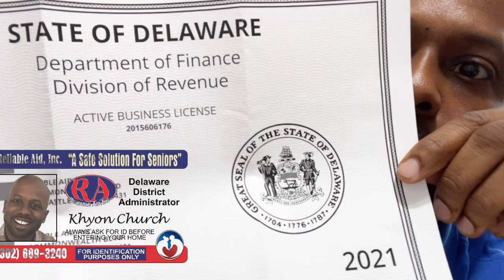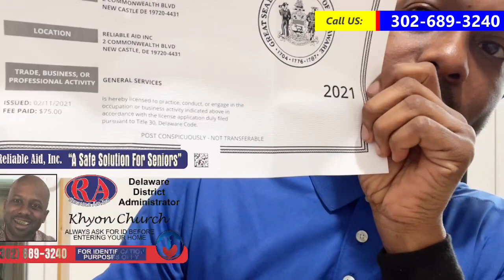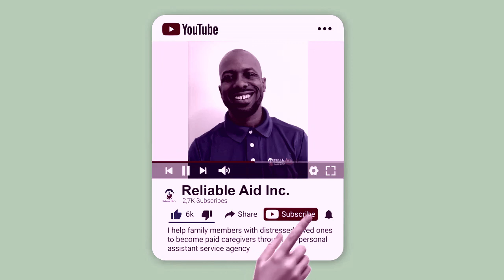A CONGRATULATIONS MAY BE IN ORDER..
STATE OF DELAWARE LICENSES RAI FOR ANOTHER YEAR OF IN-HOME HEALTH CARE❗️
I Connect Pay-Checks to Pockets❗️🤑
Meet The New BOSS Of In-Home Health Care...
Mr. KC 😎
🗣 Mentor 🐐 Motivator
🌱Paid Care Specialist🌱
😎 In-Home HealthCare Boss😎

Family caregivers.

And I know what you’re probably thinking:

If it applied to me, I would have already heard about it.  The problem is that many people believe that these caregivers need specific training or certifications in order to do the job and exclude themselves

provider and we hire family members to take care of their loved ones that need care.

The social & physical support you've been providing so far would be

This is important because personal assistant services do not require physician's orders or the judgment and skills of a licensed nurse or professional.

This means family members like your-self qualify to become one of the paid Reliable caregivers for companies like Reliable Aid Inc!

The Reliable Aid team and I will walk you through the entire process of getting your loved-one qualified for coverage, and then hiring you to take care of them!  You're the only Reliable caregiver.

So If your ready to start getting paid for the work you are already doing, call to schedule a short conversation with a team member that will guide you through the process.

direct care worker vs cna